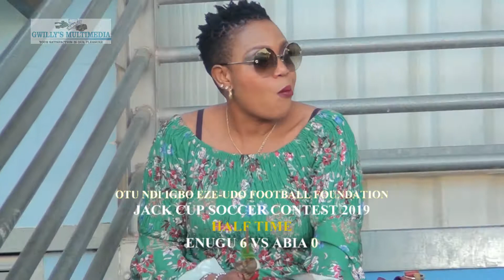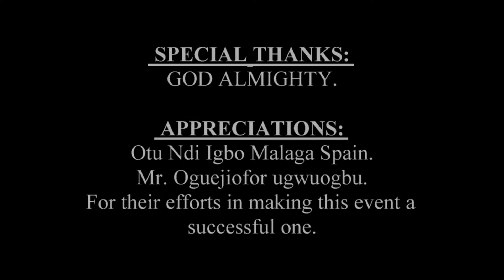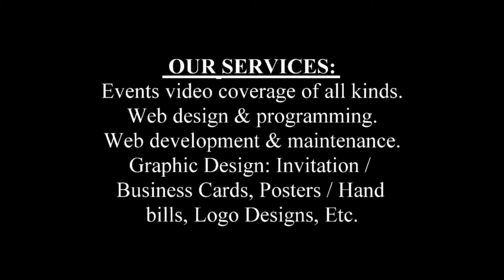Jack Cup 2019 Enugu vs Abia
OTU NDI IGBO NA MALAGA EZE-UDO FOOTBALL FOUNDATION JACK CUP SOCCER CONTEST 2019 OPENING MATCH.

Enugu vs Abia